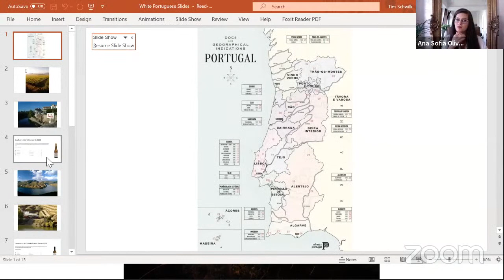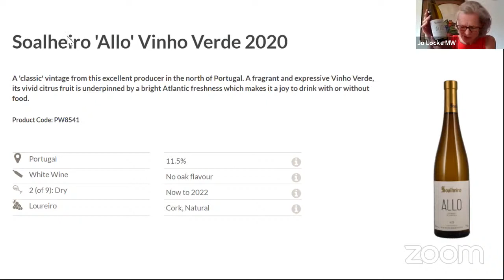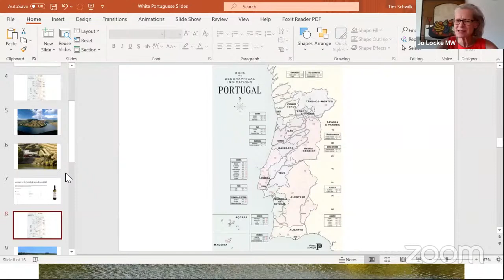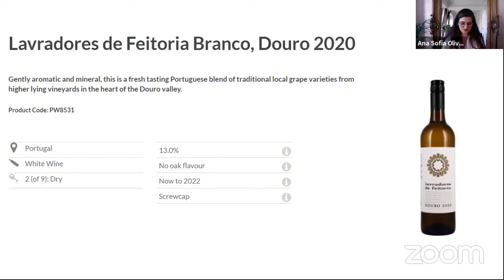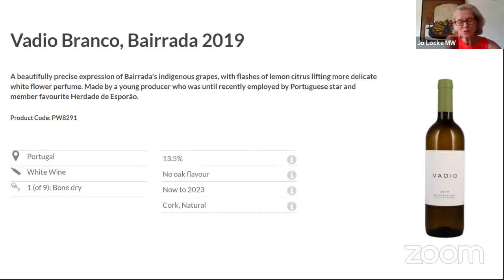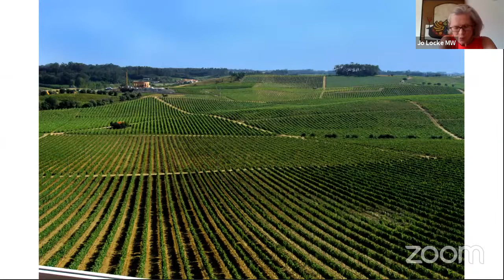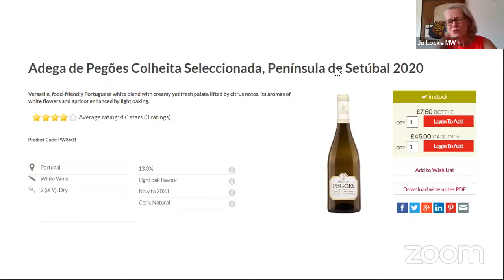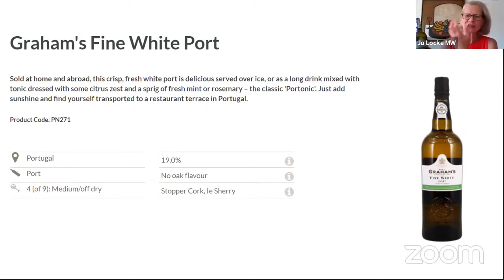Discover the White Wines of Portugal with Jo Locke MW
Jo Locke MW, our buyer for Portugal, champions indigenous varieties and celebrates the diverse terroir that the country has to offer. These wines can seem unfamiliar, even intimidating, at first, but once discovered these gems of Portugal cannot be forgotten.

In this masterclass, Jo, with support from Ana Sofia Oliveira (managing owner of The Wine Agency and Portuguese wine lover), will be exploring Portugal’s white wines and why they’re the ones to watch.

Whether you’re new to Vinho Verde or you’re already an expert in loureiro or malvasia – this event is all about exploration, discovery and finding some perfect summer staples for your wine rack.